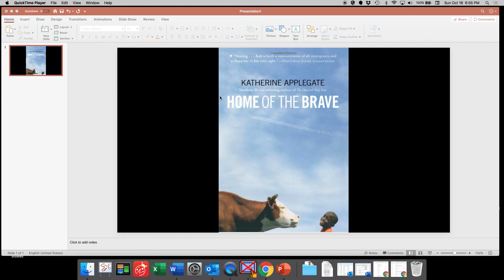Home of the Brave Ch 61 63